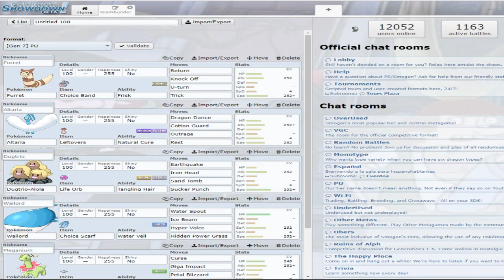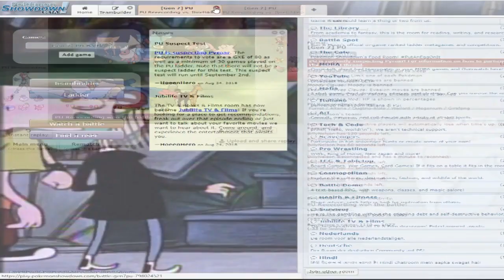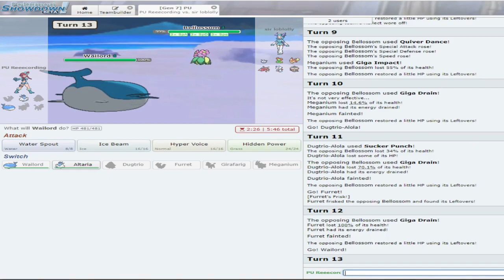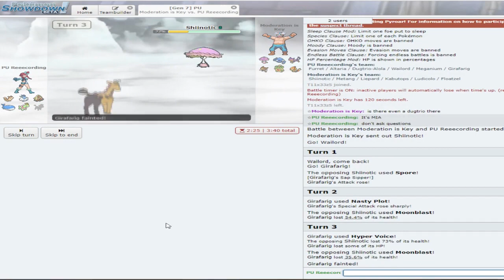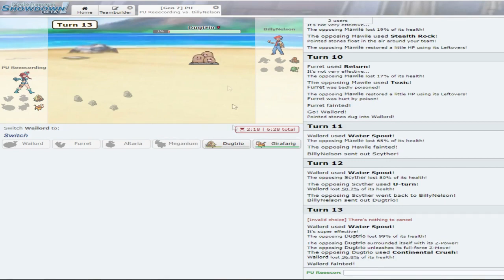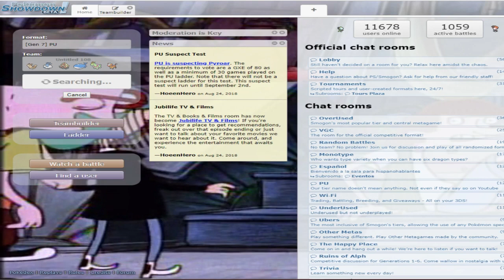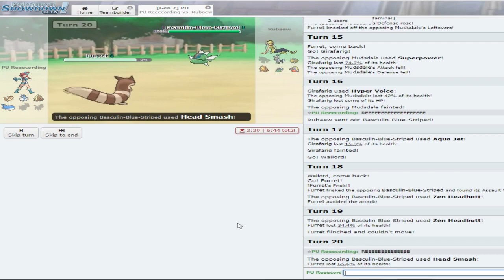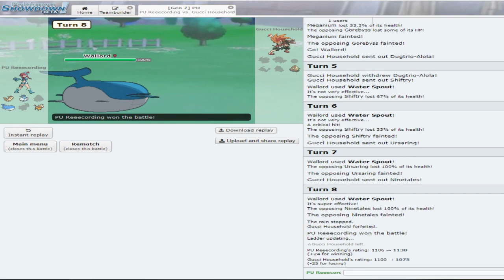Solid PU REEEcording - Pokemon Showdown LIve PU w/The Yeet Squad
I totally understand if you never watch another one of my videos LOL

Also, 23:55 for some legendary audio

Battle Net: JBWestside#1787 & Trashbag#11647